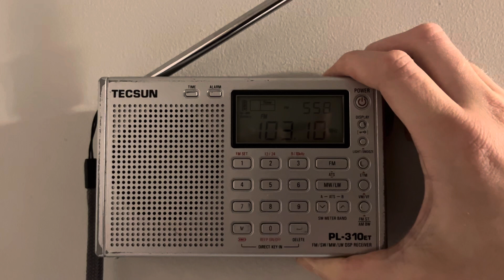103.1 The Wolf WWWF FM Bayshore NY TOH ID 6pm 3-27-2024